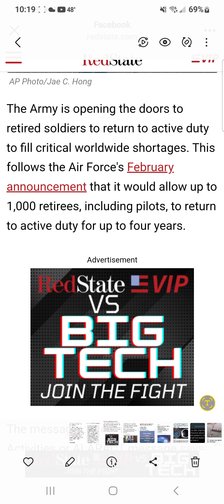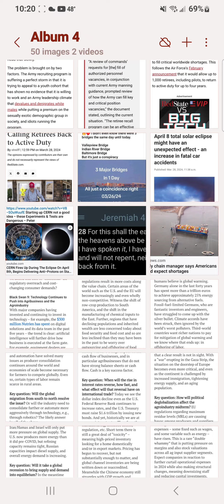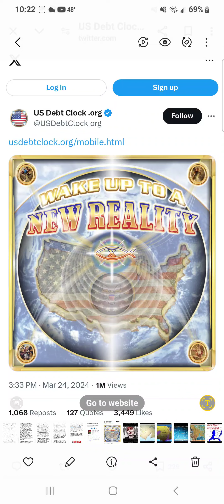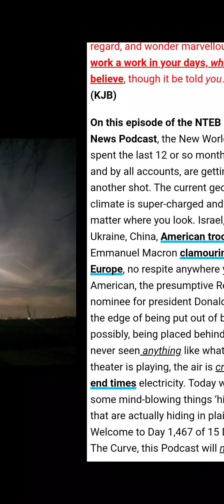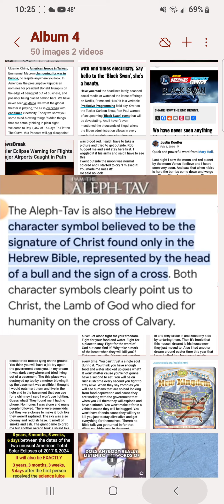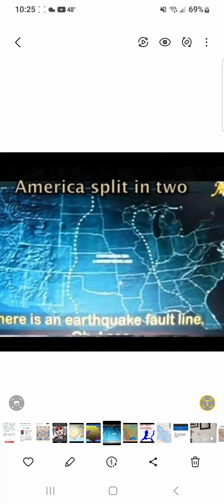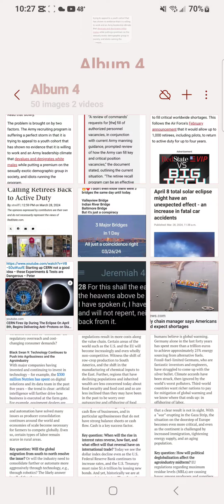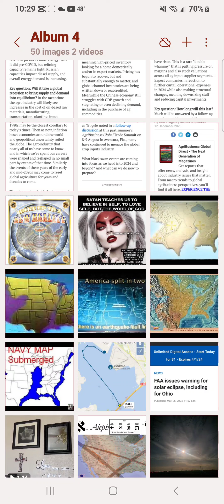War is on the horizon Come what May